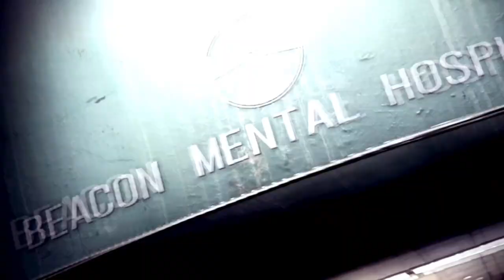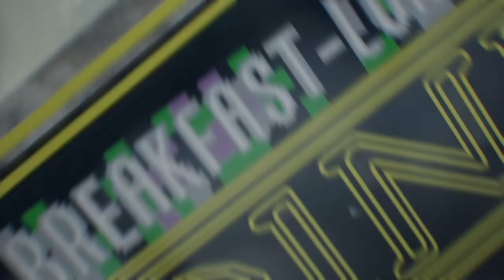The Evil Within 2 - Walkthrough Gameplay - [Part 9] - No Commentary - Defeating The Keeper & Laura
The Evil Within 2 - Full playthrough - [Part 9] - No Commentary [Xbox ONE | 1080p] -Defeating The Keeper & Laura

From mastermind Shinji Mikami, The Evil Within 2 is the latest evolution of survival horror. Detective Sebastian Castellanos has lost it all. But when given a chance to save his daughter, he must descend once more into the nightmarish world of STEM.
Horrifying threats emerge from every corner as the world twists and warps around him. Will Sebastian face adversity head on with weapons and traps, or sneak through the shadows to survive.